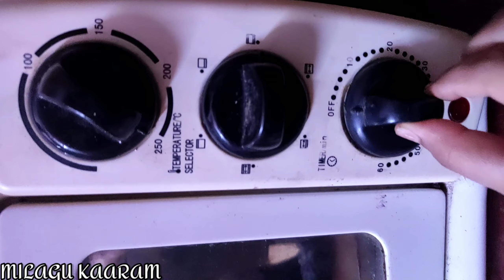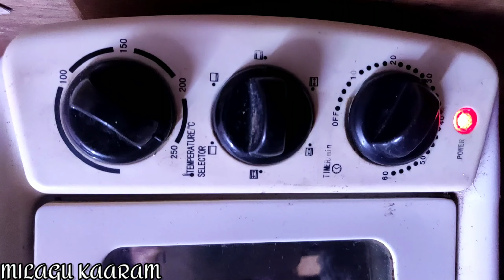chocolate cake/easy method/tasty cake/tamil tamil chocolate cake#cake#recipe#easy cake